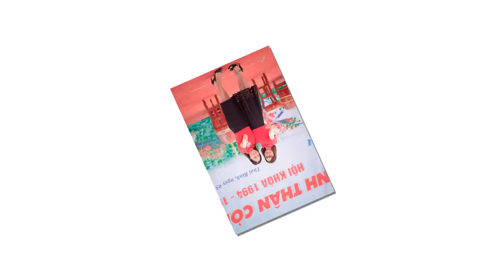Tuổi Thần Tiên